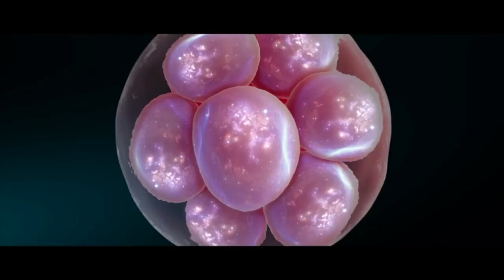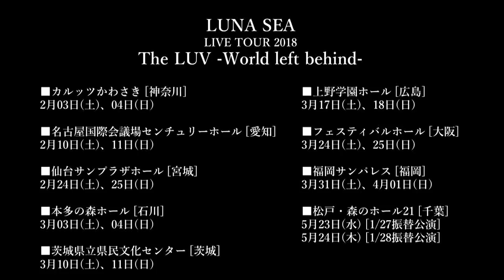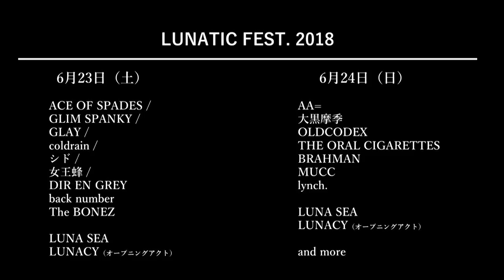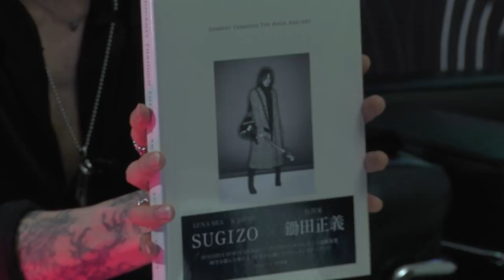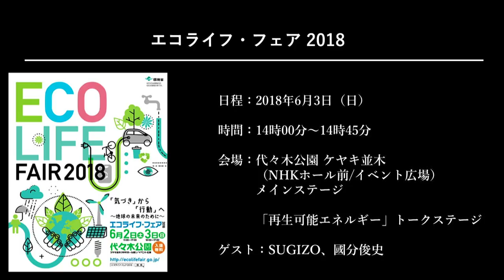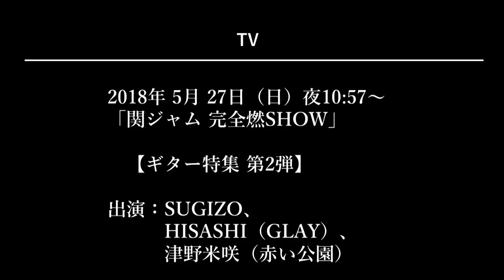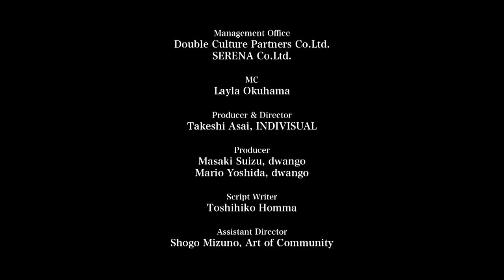SugizoTube Vol.1 [Full]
SugizoTube Vol.1
YouTube Live
5月27日（日） 20：00～21：30
出演：SUGIZO、HATAKEN、ATOLS、MaZDA &amp; 眞鍋孝太郎
MC：奥浜レイラ

5月27日（日） 21：30～
SugizoTube Vol.1〜After Talk〜
Niconico

STAFF
Management Office
Double Culture Partners Co.Ltd.
SERENA Co.Ltd.

MC
Layla Okuhama

Producer &amp; Director
Takeshi Asai, INDIVISUAL

Producer
Masaki Suizu, dwango
Mario Yoshida, dwango

Script Writer
Toshihiko Homma

Assistant Director
Shogo Mizuno

VJ
ZACROCK

Mixing Engineer
Junpei Ono

Guitar Tech
Tadayuki Tsuji, TEAM ACTIVE

Camera
Satoru Hasegawa, Apollo Production
Hiromu Yamazaki, Apollo Production

Switcher
Park Yoon, Apollo Production

Streaming Tech
Masataka Kikkawa, Apollo Production

Audio Engineer
Kazuhiro Matsuo, Apollo Production